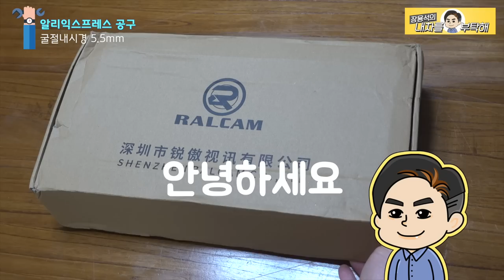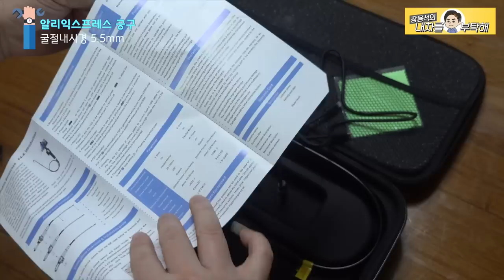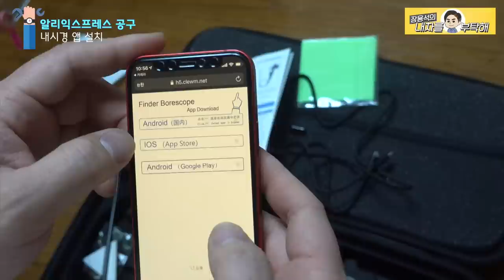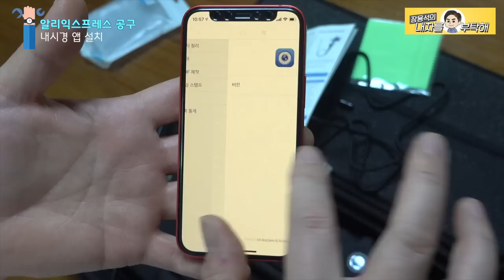굴절 내시경 2탄 5.5mm | 디젤차 엔진점검 | 알리익스프레스 공구리뷰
지난번 굴절내시경 8.5mm에 이은 공구리뷰 2탄입니다.
이번에는 5.5mm 입니다.
영상을 끝까지 보신다면 저의 은밀한 곳을 함께 탐사하실 수 있습니다.ㅎㅎ
저는 알리익스프레스에서 구입했습니다.
같은 상품 다른 가격, 잘 비교하시고 지혜롭게 구입하세요.

1번 하남점 (카닥터모터스)  경기 하남시 샘재로 107-1
2번 남양주점   경기 남양주시 오남읍 양지로 77 가동 101호
3번 광주점(기계 고치는아저씨)  광주 북구 연양로95번길 9 1층
4번 부산점(케이티모터스) 부산광역시 기장군 정관읍 예림1로 6
5번 동탄신도시점(오토리페어) 경기도 화성시 효행로 1156번길 9 (병점동)